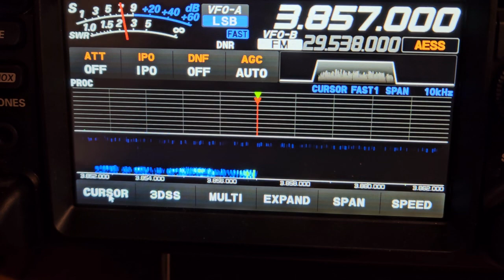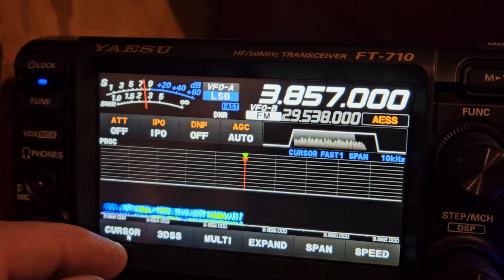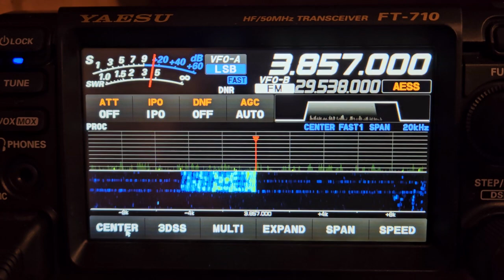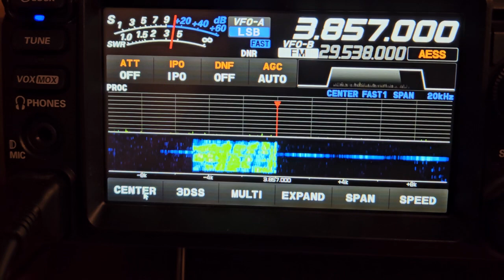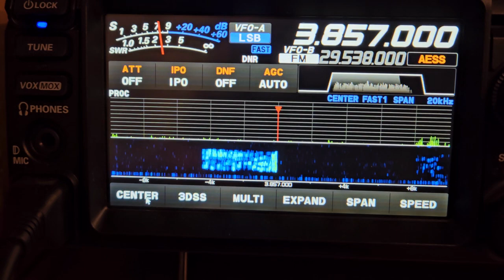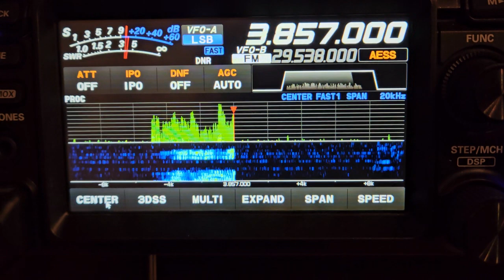essb WHERE THE WIDE BOYS GO. 6KHZ OR SO WIDE SSB